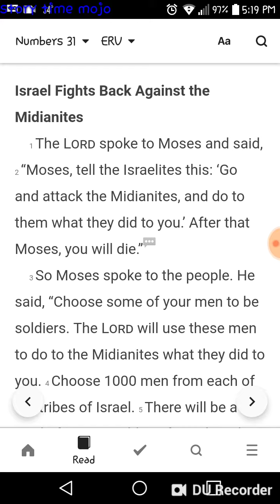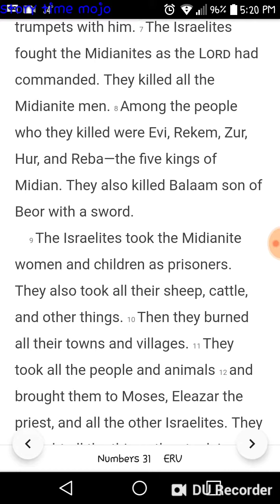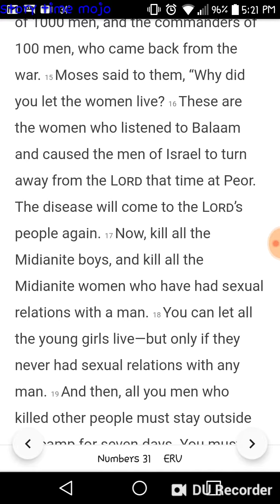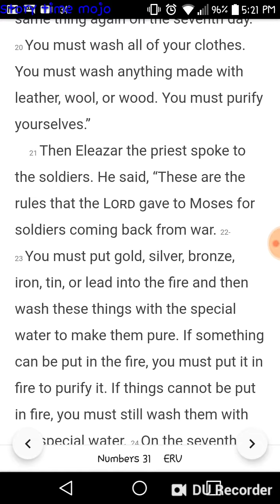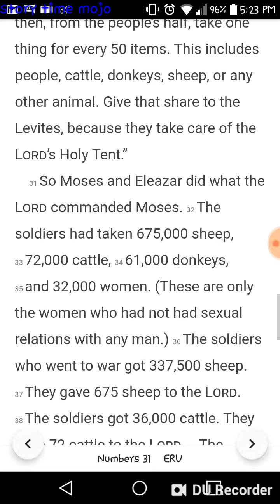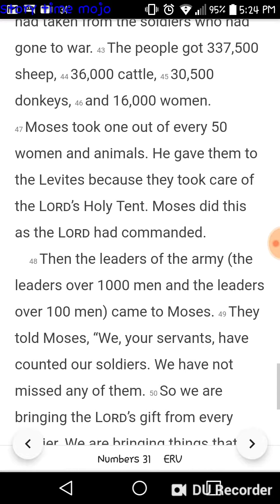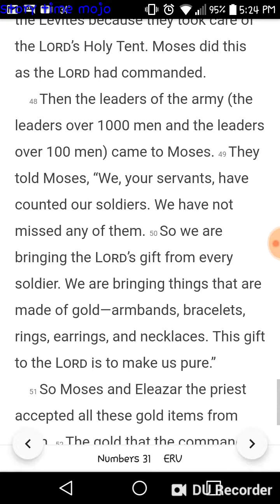📚Numbers ch 31 audiobook scripture reading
Bible audiobook reading